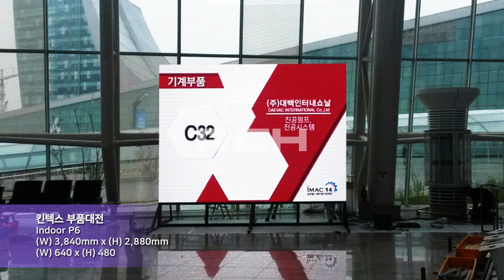[RCH] 킨텍스 부품대전 (KINTEX Parts Competition LED display)